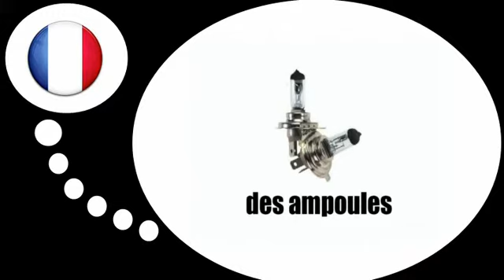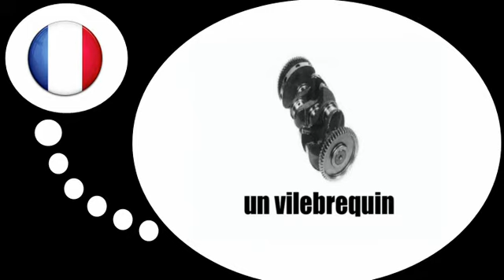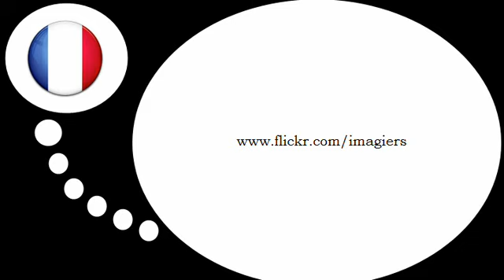फ्रेंच पाठ्यक्रम = ऑटो यांत्रिकी